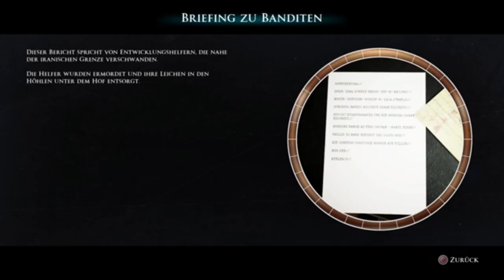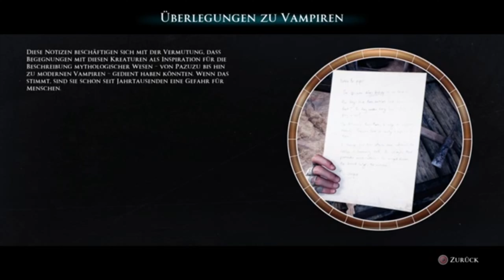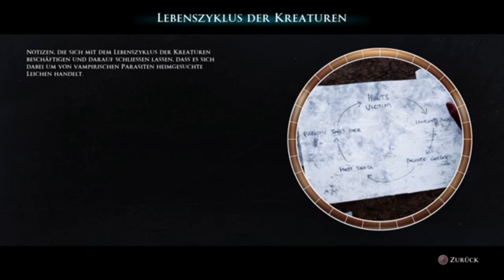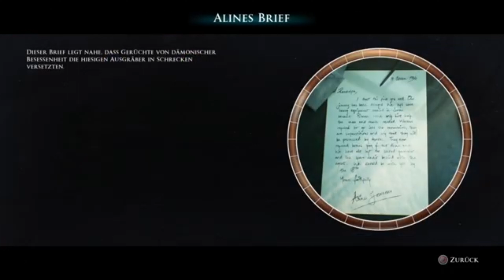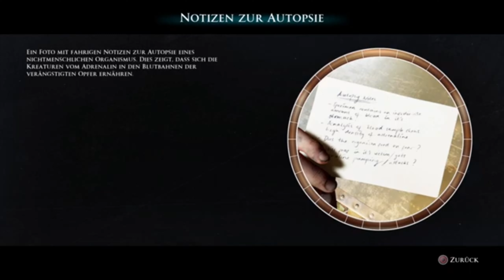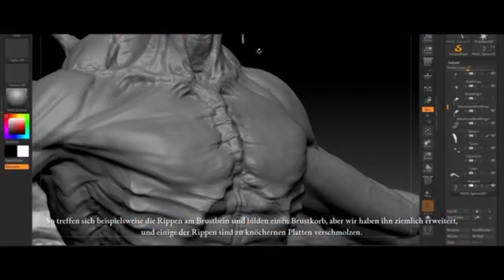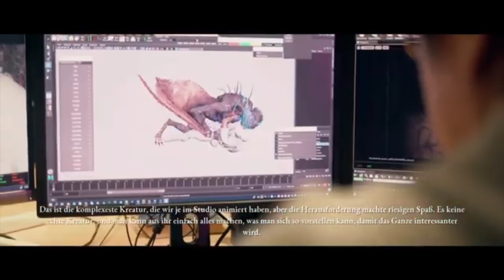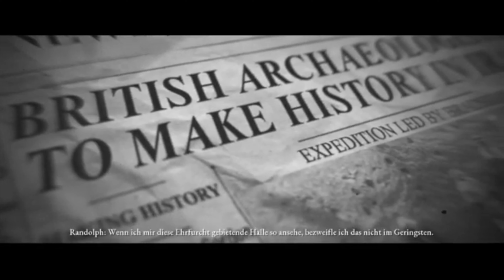Let's Play House of Ashes Bonuspart